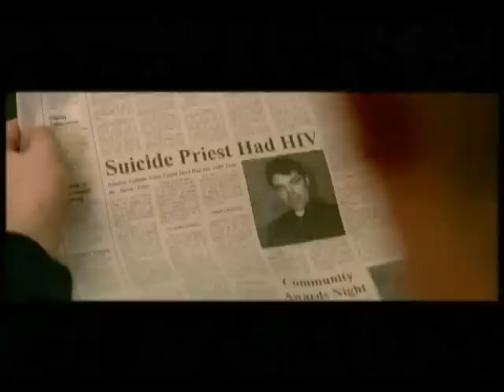Conspiracy of Silence - official movie trailer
Written and Directed by John Deery. Starring Academy Award Winner Brenda Fricker, John Lynch, Hugh Bonneville and Chris O'Dowd.   Daniel loves the Church. He also loves his girlfriend. He can't have both. Inspired by true events, 'Conspiracy of Silence' is the film the Catholic Church does not want you to talk about.  Accolades include: Winner of the National Board of Review 'Freedom of Expression' Award. Deery Nominated for 'Best Film Director' at the Irish Film Awards.  Special Jury Mention at the Warsaw Film Festival.  Script developed at the Sundance Screenwriters' Lab.